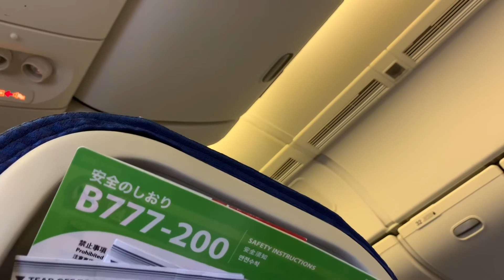ANAスターウォーズジェット C-3PO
ANA特別塗装機、スターウォーズジェット(C-3PO)のアナウンス。

メンバーシップも募集中！
より濃い話をしています！ぜひ登録して下さい！

And we're looking for memberships!
We're talking more depth! Please register!

We're also Grinding trivia about polishing on the Takayama Institute of Technology, Inc blog!